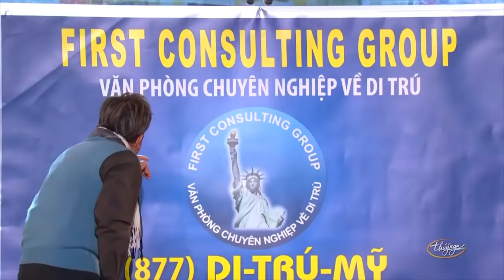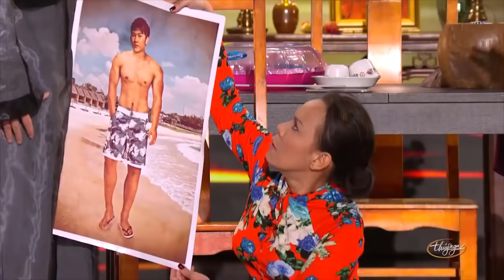Hài Kịch : Chuyến Xe Cuối Cùng - Hoài Linh - Chí Tài - Thúy Nga - Việt Hương - Trường Giang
☞ Hài Kịch : Chuyến Xe Cuối Cùng
☞ Hài Kịch : Gia Đình Tuổi Thân
☞ Hài Kịch : Những Ước Mơ Nhỏ Nhoi
🔥 FOLLOW THUY NGA PARIS BY NIGHT: